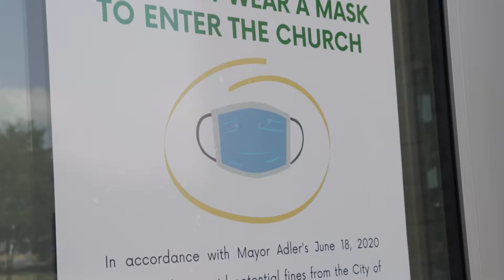COVID-19: Safety at St. Louis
The weekly Mass schedule at St. Louis King of France has resumed, but we're taking extra precautions to keep everyone safe and healthy during this current health crisis.

We miss having our parish family together and we pray that safer times will be ahead of us soon. Until then: stay safe, stay prayerful, and blessings upon you and your families.

To read more about what St. Louis is doing to stay safe and healthy during the pandemic, please visit our